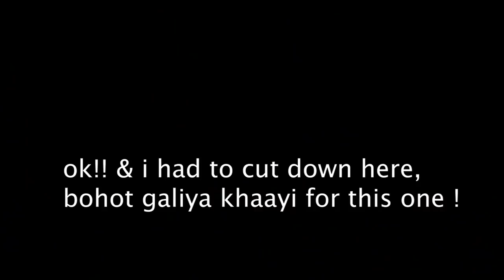MY MARWARI MOMS REACTION TO MY INSTAGRAM PICTURES II Part 2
Log kya kahenge is the patent.